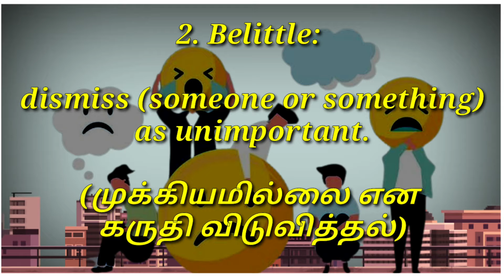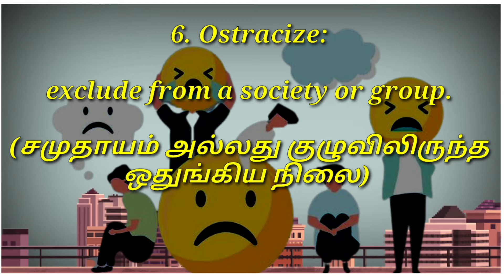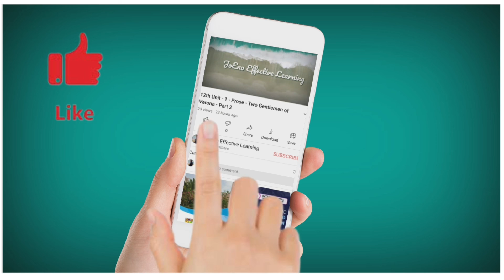|Spoken English|Adjectives of Negative Feelings|with Tamil Meaning|JoEno Effective Learning|